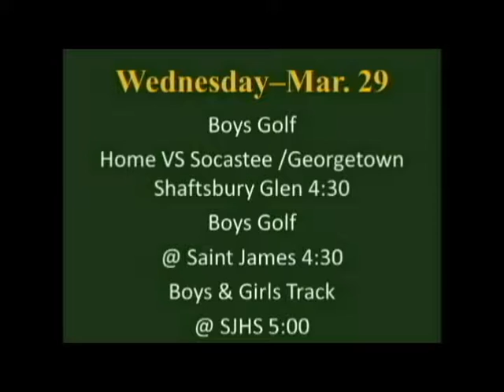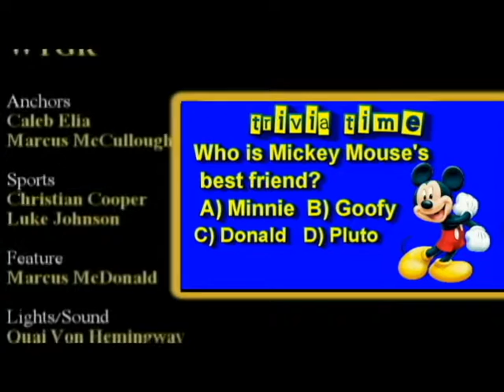Conway High School Student News - 03-29-17